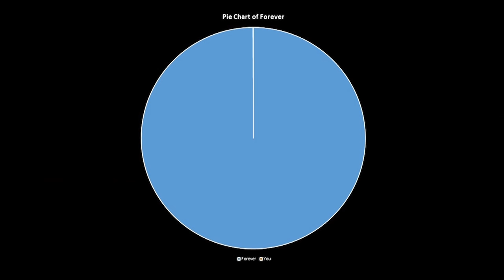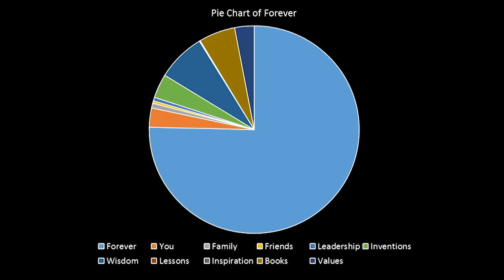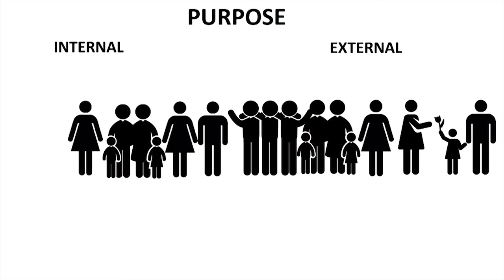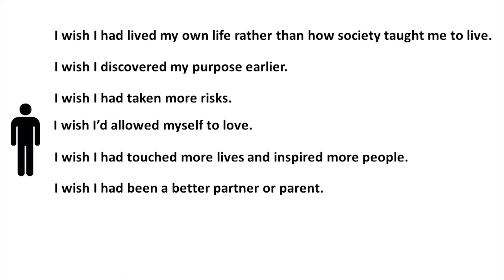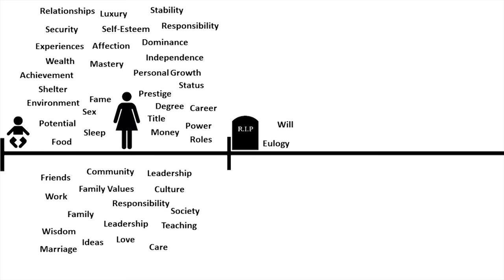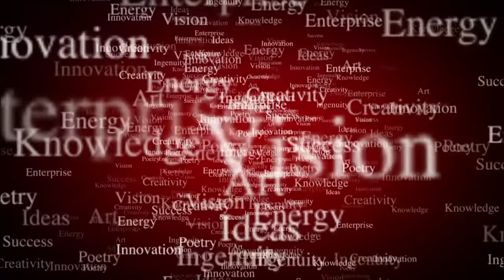What is Life Minus You? | Mark Mondoka | TEDxLusaka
We all have questions that drive our actions, choices, decisions and lives. One of the most asked and most troubling question is the question of Purpose. Why are we here and we struggle with this because we focus on the wrong person/s and wrong timeline. Sharing a simple visualisation tool that you can use to find your purpose or at the very least explore the possibility of why you are here.

A mental traveler, writer, technology strategist, teacher, consultant and startup founder. Mark has a passion for communicating ideas, understanding and questioning mindsets and exploring the practical implementation of philosophy and on how we can navigate the everyday challenge to transform ourselves called life. Mark is also founder of idea sandbox Venivi.